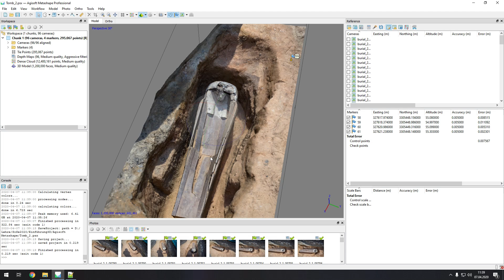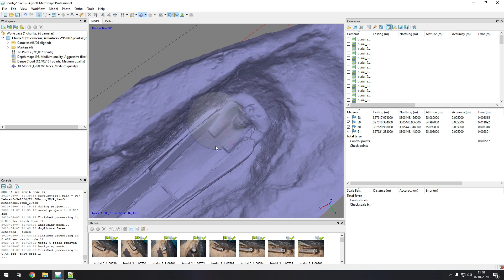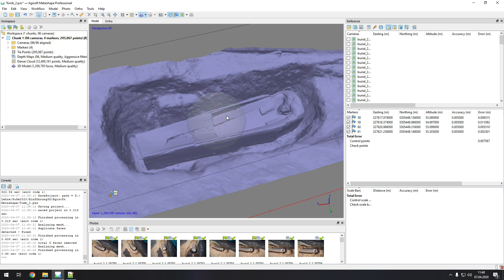Einführung in 3D: 6. Metashape - Mesh erzeugen